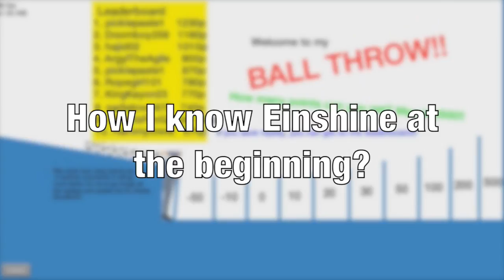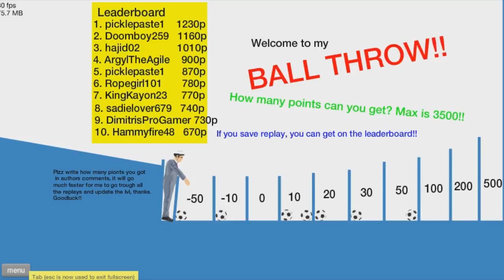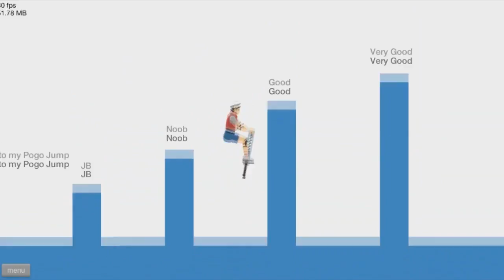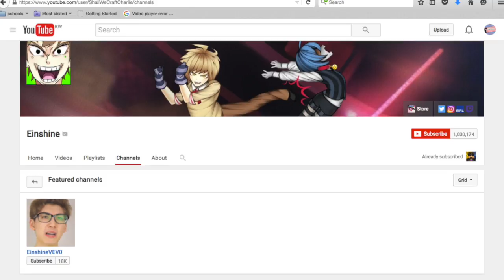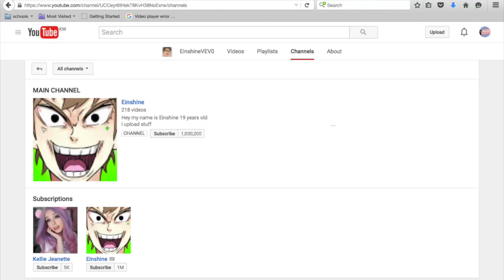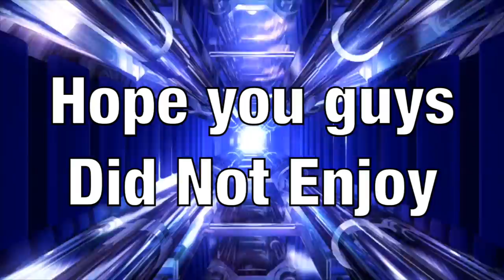THE EINSHINE RANT